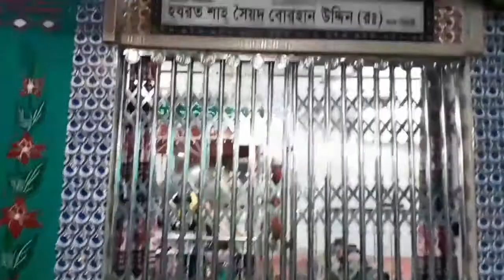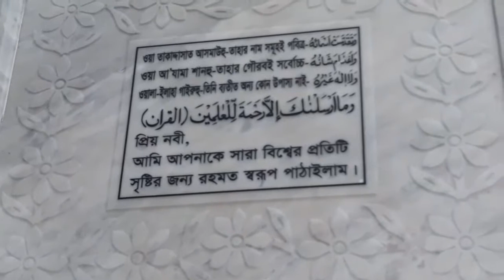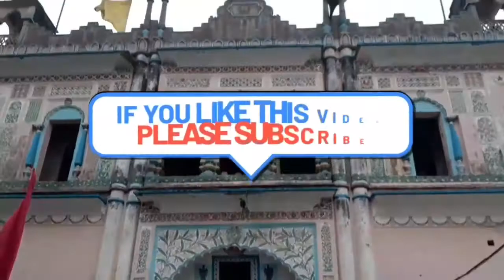হযরত মোহাম্মদ (সাঃ) পায়ের চিহ্ন |কদম রসুল মাজার শরীফ | Hazrat Muhammad (saw) footprint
Narayanganj Kadmarsul Dargah Sharif According to sources, the main shrine of Kadam Rasool is Haji Nur Mohammad Arabi who was the commander of Arabia at that time. He originally move with the stone with footprints of Hazrat Mohammad (PBUH) and  his two associates Syed Mohammad Borhan Uddin Shah and Syed Mohammad Kamal Uddin Shah to this area called Nabiganj in Narayanganj district of Bengal and later settled here. Which is now known as Kadmarsul.

নারায়ণগঞ্জ, কদমরসুল দরগা শরীফ
সূত্রমতে কদম রসূল মুল মাজার শরিফটি হচ্ছে হাজী নুর মোহাম্মদ আরবীর।যিনি ছিলেন তৎকালীন আরবের সেনাপতি। তিনি মূলত হযরত মোহাম্মদ (সাঃ) এই পদচিহ্ন যুক্ত পাথর ও তার দুই সহযোগী সৈয়দ মোহাম্মদ বোরহান উদ্দিন শাহ এবং সৈয়দ মোঃ কামাল উদ্দিন শাহ এর পুরো পরিবার নিয়ে চলে আসেন এই বাংলার নারায়ণগঞ্জ জেলার নবীগঞ্জ নামক এলাকায় এবং পরে এখানেই বসতি স্থাপন করেন। যা বর্তমানে কদমরসুল নামে পরিচিত।
যেভাবে যাবেনঃ
ঢাকা থেকে নারায়ণগঞ্জ গামী বাস চড়ে প্রথমে এসে নামতে হবে চাষাড়ার শহীদ মিনার অথবা রাইফেল ক্লাবের সামনে।
নন এসি বাসের ভাড়া পড়বে ৩৬ টাকা আর এসি বাসের ভাড়া পড়বে ৫৫ টাকা।
চাষাড়া থেকে নবীগঞ্জ ঘাট পর্যন্ত আসতে হবে রিক্সা অথবা অটোতে করে ভাড়া পড়বে ২০ থেকে ২৫ টাকা।
যারা গাড়ি নিয়ে আসবেন তাদের জন্য ফেরি পারাপারের সুবিধা আছে।আর যারা বাসায় আসবেন তারা নবিগঞ্জ গুদারা ঘাট থেকে নৌকা অথবা ট্রলারে করে নদী পার হতে পারেন।
পায়ে হেঁটে অথবা রিকশায় করে চলে যেতে পারেন কদমরসুল দরগায় সে ক্ষেত্রে রিক্সা ভাড়া পড়বে মাত্র ১০ টাকা।

WARNING:
Don't Download & Copy Anything From This Channel. Its a Cyber Crime. All Videos of this Channel is Copyrighted by extreme traveler

ভিডিও নিয়ে আপনার মতামত জানাতে পারেন কমেন্ট বক্সে। ধন্যবাদ।